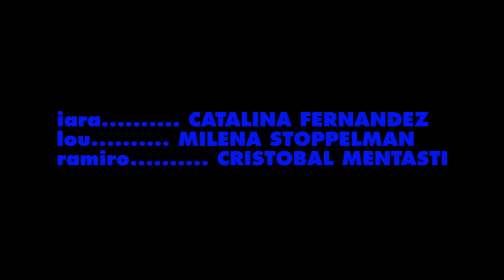Trío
Iara, Lourdes y Ramiro son tres amigos que, sin entender cómo, terminaron en una situación comprometida la noche anterior. Al despertar, tienen que lidiar con lo ocurrido, les haya gustado o no.

Cortometraje escrito y dirigido por:
Pedro Tovo Peyre y Luciano Scarcia

Actuado por:
Catalina Fernández, Milena Stoppelman y Cristóbal Mentasti

Con música de:
Malena Parnetti

Seguinos en @amoresanalogicosfilms para ver detras de camaras, más cortos, proyectos y mucho más!